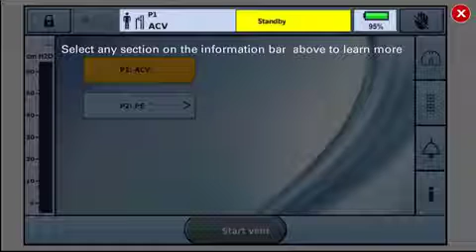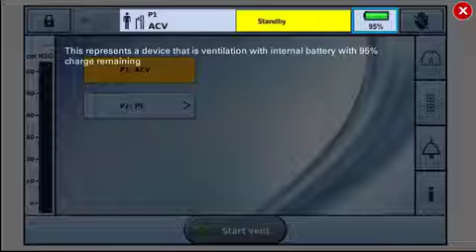ResMed Astral - Understanding the Astral Information Bar